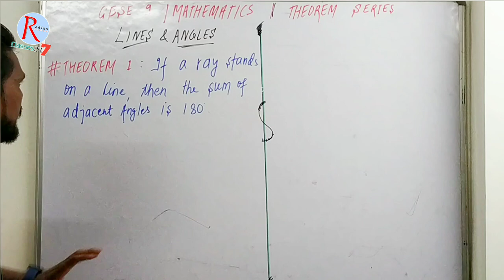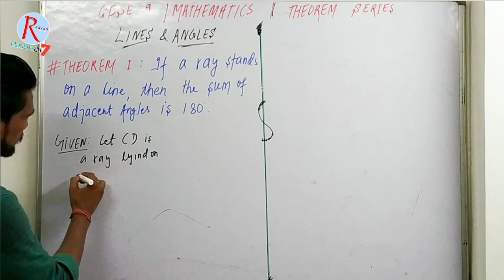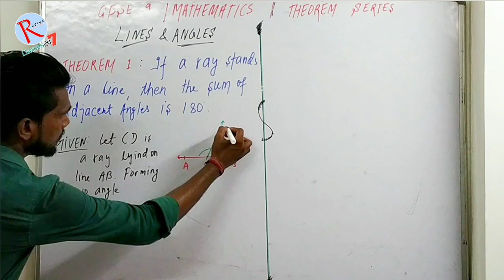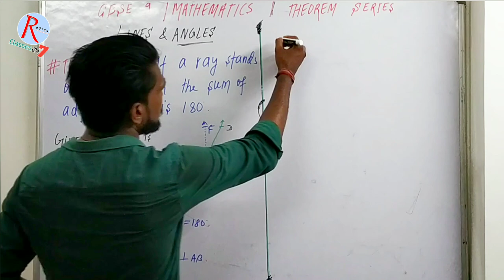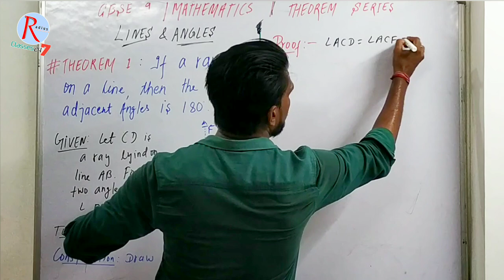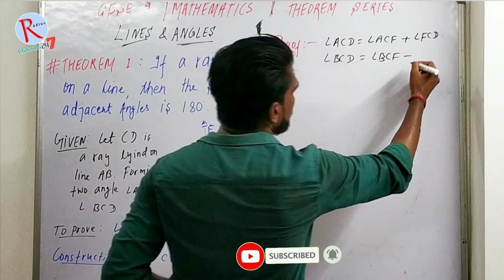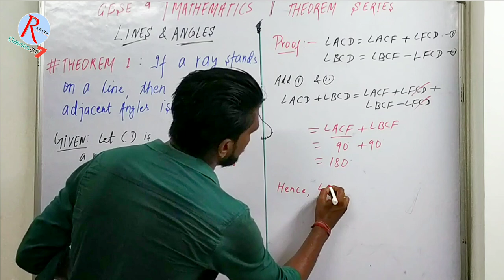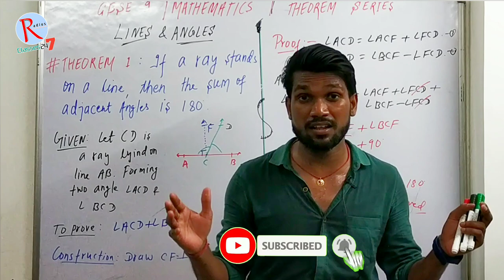Theorem 1: Sum of Linear Pair is 180 Degrees (2024) BasicTheorem byjeetsir 📚📚📚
In this math tutorial, we explore Theorem 1, which states that the sum of a linear pair of angles always adds up to 180 degrees. Understanding this fundamental concept in geometry is crucial for solving various problems involving angles. Watch this video to learn more about the theorem and see some examples in action!

 👨‍🏫 Important keywords 👨‍🏫📚📚📚

👨‍🏫 VIDEO SCRIPT 👨‍🏫📚📚📚📚📚

Did you know that in geometry, Theorem 1 states that the sum of a linear pair is always 180 degrees?

A linear pair is formed when two lines intersect, creating a pair of adjacent angles. These angles are supplementary, meaning that their sum equals 180 degrees.

For example, if one angle in a linear pair measures 80 degrees, then the other angle must measure 100 degrees in order for their sum to equal 180 degrees.

This theorem is a fundamental concept in geometry and is used to solve various problems involving angles and lines.

So next time you come across a pair of adjacent angles formed by intersecting lines, remember Theorem 1: the sum of a linear pair is always 180 degrees.

r8pEj2Zeh9jsFW1pGniNo_WH